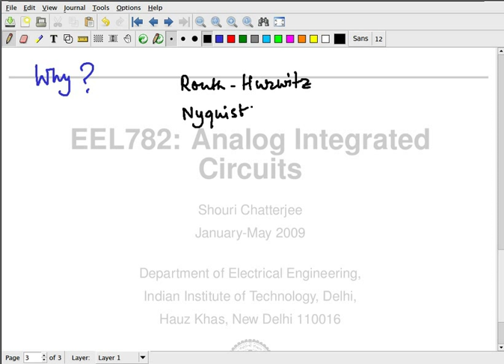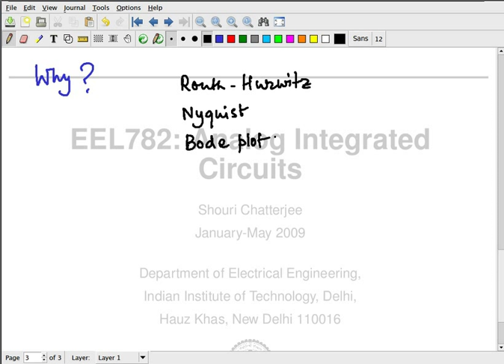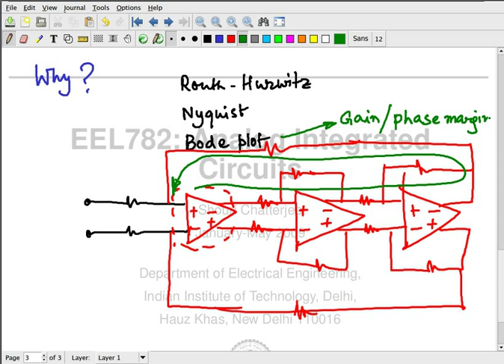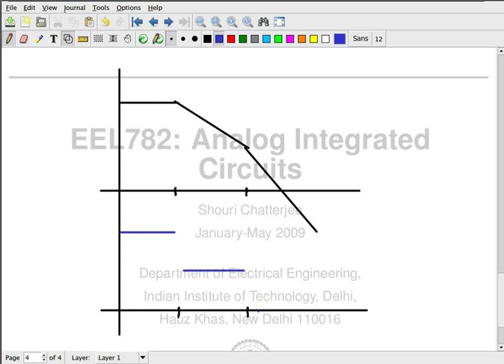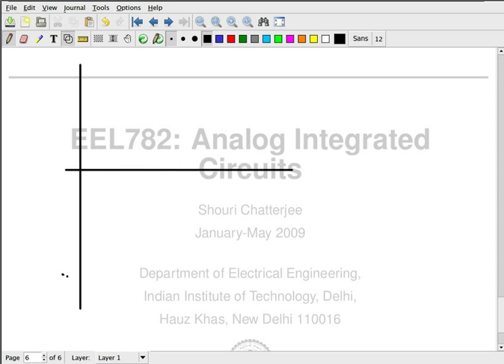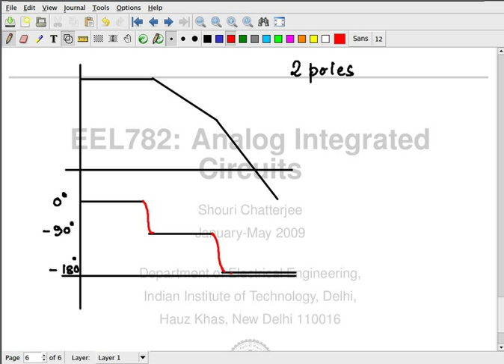20 Phase margin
"Analog Integrated Circuits"  by Dr. Shouri Chatterjee sir

Lecture 1, Integrated Circuits
Lecture 2, MOS basics
Lecture 3, A basic small signal model
Lecture 4, Capacitances
Lecture 5, Parasitics
Lecture 6, Balanced circuits
Lecture 7, Input resistance
Lecture 8, Current mirroring
Lecture 9, Biasing current mirrors
Lecture 10, Common source
Lecture11, Common gate
Lecture 12, Common drain
Lecture 13, Common mode
Lecture 14, The virtual ground
Lecture 15, Opamps
Lecture 16, 1-stage or 2-stage opamps
Lecture 17, The Cascode Amplifier
Lecture 18, Folded cascode
Lecture 19, Bode plots
Lecture 20, Phase margin
Lecture 21, Scenarios
Lecture 22, Compensation
Lecture 23, RHP pole
Lecture 24, Design tradeoffs
Lecture 25, Feedback basics
Lecture 26, Common mode feedback (1)
Lecture 27, Common mode feedback (2)
Lecture 28, Noise (1)
Lecture 29, Noise in RC circuits
Lecture 30, Consequences of noise
Lecture 31, Noise in an amplifier
Lecture 32, Other forms of noise
Lecture 33, Comparators (1)
Lecture 34, Latches
Lecture 35, Comparator - final design
Lecture 36, References
Lecture 37, Bandgap voltage reference
Lecture 38, General discussions related opamp simulation
Lecture 39, Switched-cap for better time constants